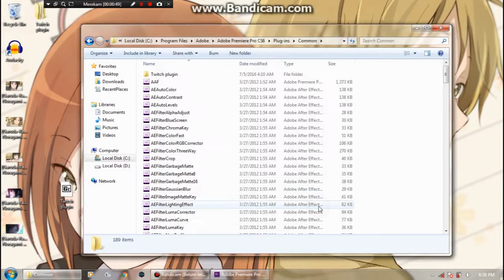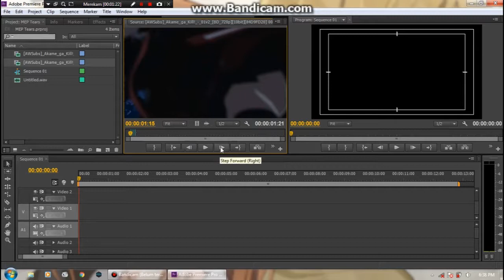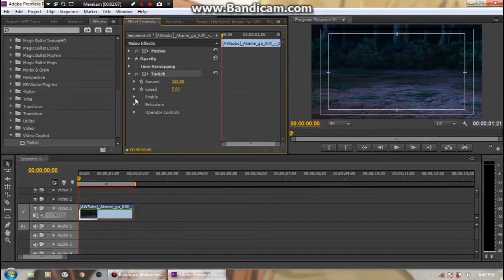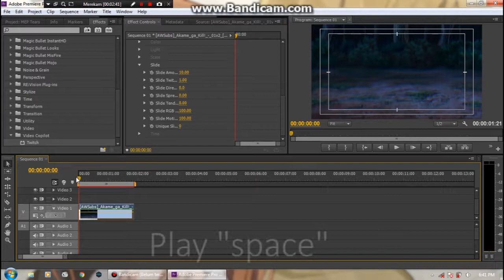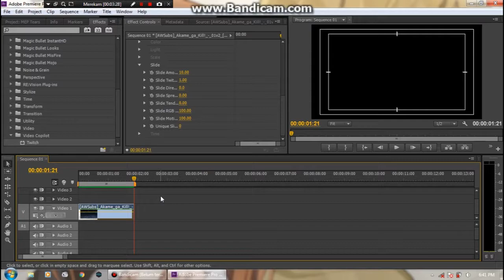#1 How to Use Twitch Effect in Premiere Pro + Install it